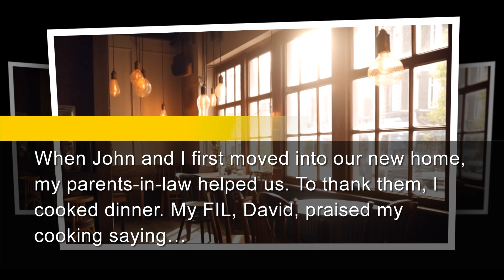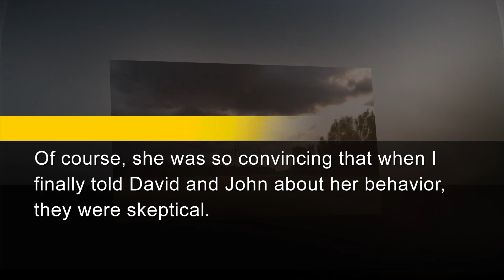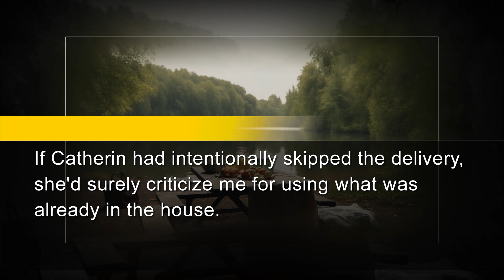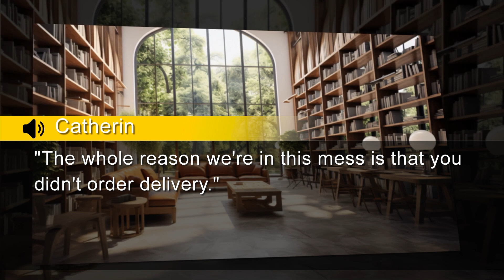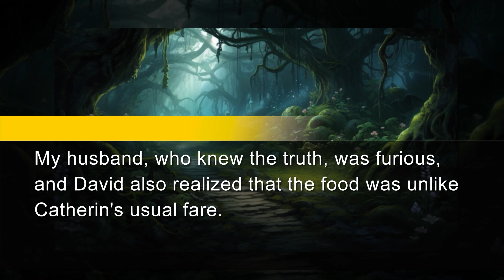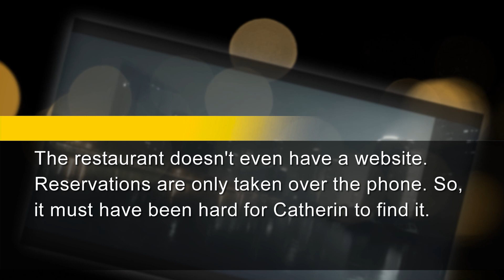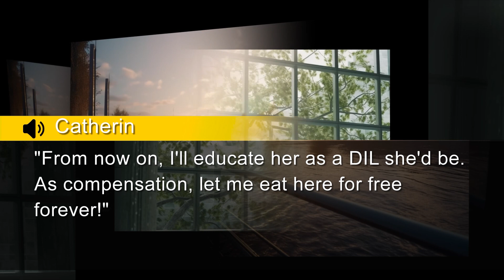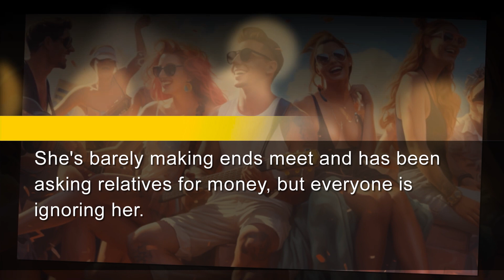MIL took credit from relatives after she lied that my cooking was hers. They glared at her weirdly